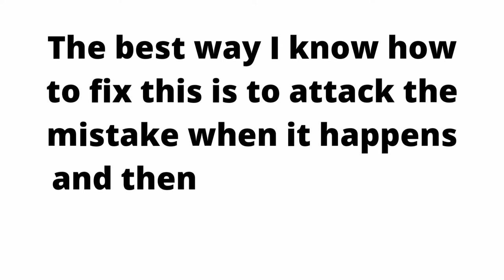solo guitar tutorial - how to remove big screw-ups from your arrangement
A quick solo guitar tutorial showing you that big mistakes are a part of the game of arranging songs for solo guitar. I also show you how to overcome said big mistake when it happens.

Thanks.